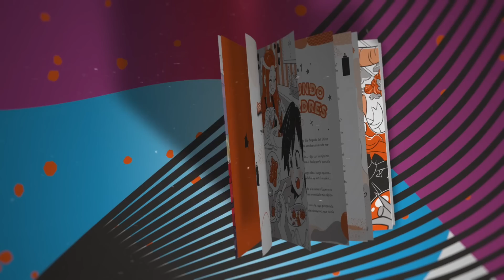MI NOVIA ME REGALÓ MI DREAM PET EN ADOPT ME!! *NO ME LO PUEDO CREER* con @SrtaLuly en ROBLOX 😲